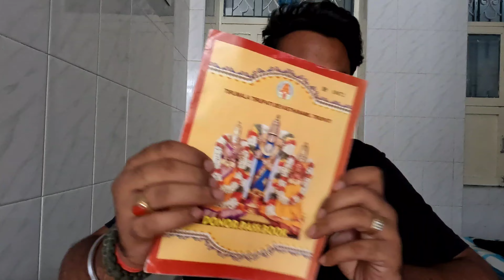Tirupati Balaji Darshan || Full Guide || Tirupati Bike Rental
Hey Everyone...!